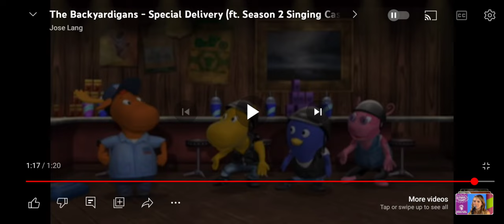Let's Sing With Nelson: Nelson Sings The Backyardigans Special Delivery Song From Special Delivery